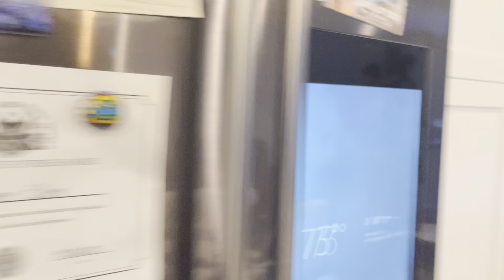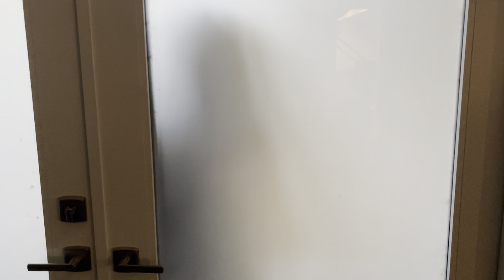Scary Gorilla Movie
In the depths of a remote jungle, an ancient curse is awakened, unleashing an unimaginable terror upon a group of unsuspecting explorers. As they venture deeper into the heart of darkness, a malevolent force takes possession of a massive, ferocious creature. With every beat of its mighty chest, fear and chaos consume the surroundings, driving the explorers to the brink of madness. As the line between reality and nightmare blurs, survival becomes a haunting race against the merciless wrath of the primal beast. Prepare to be gripped by a spine-chilling tale where primal instincts collide and the true horror lies within the untamed soul of a creature driven to unspeakable acts of violence. Brace yourself for an unforgettable encounter with the apex predator of nightmares in this harrowing gorilla horror experience.